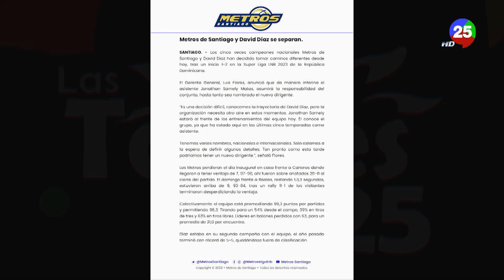Al Horford: "No creo que sea factible jugar con la selección dominicana"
Al Horford no juega con la selección dominicana desde 2012 y, de momento, no está en sus planes regresar. El delantero/centro tiene 37 años y el domingo avanzó a la final de la Conferencia del Este con los Boston Celtics.

Horford fue abordado por Juan Nova Jr., tras el triunfo sobre los Filadelfia Sixers y le expresó que por el momento está enfocado en la temporada en la NBA, donde milita desde 2007.

 "(Representar al país) es algo que siempre amé hacerlo, pero en el punto que yo estoy en mi carrera ahora mismo yo no creo que sea factible para mí, el poder hacerlo. Físicamente, mentalmente, son muchas cosas, pero ahora mismo yo me quiero enfocar en esto y, y ese es mi enfoque", dijo el veterano, que jugó con el equipo nacional entre 2008 y 2012.